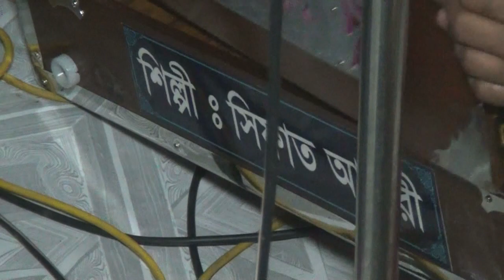সিফাত আমিরী এর নতুন ছেমা_Amir Vander_ New_Sama_Shifat Amiry_BD Vandari_Song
ঊর্মি কাওয়াল
প্রিয়া মনি
নয়ন মনি
টুম্পা আক্তার
রুনা